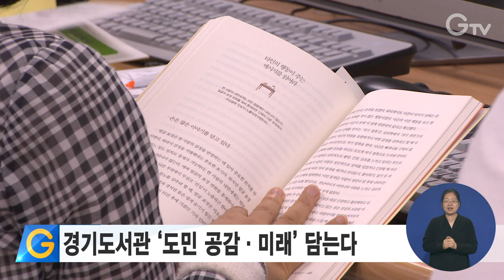경기도서관 ‘도민 공감·미래’ 담는다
내년 하반기 개관 예정인 ‘경기도서관’의 청사진이 나왔습니다.

경기도는 ‘끌림이 있고, 변화를 선도하는, 기후·환경 도서관’을 비전으로 제시하고, 3가지 추진 방향을 내놨습니다.

이를 실현하기 위해 다양한 계층을 아우르도록 공간을 연출하고 계층별 맞춤형 프로그램을 마련, 도내 2천여 개 도서관 정책을 총괄합니다.

또 에너지를 생산하는 친환경 도서관으로 기후 위기 극복의 중심 역할도 하게 됩니다.

‘경기도서관’은 도 최초의 광역 대표 도서관으로 경기융합타운에 지하4층 지상 5층 규모로 건립될 예정입니다.